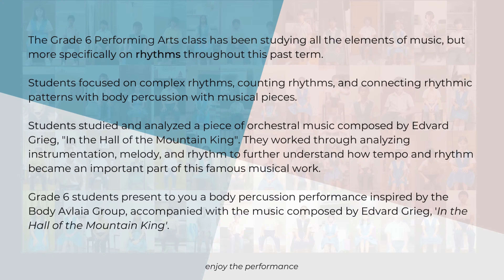In the Hall of the Mountain King Grade 6 MYP Performing Arts TKSS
Performed by Taipei Kuei Shan School MYP Grade 6 Performing Arts.